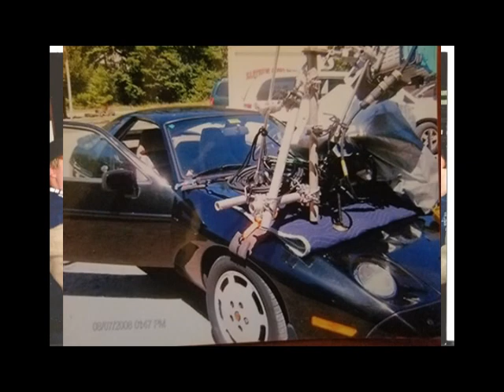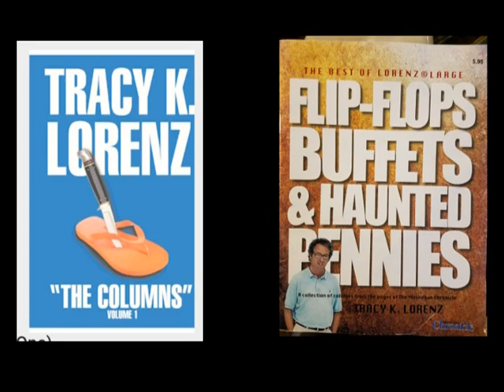Talk N Tunes - guest Tracy Lorenz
with writing stories, book stories and number 4 cop acting stories